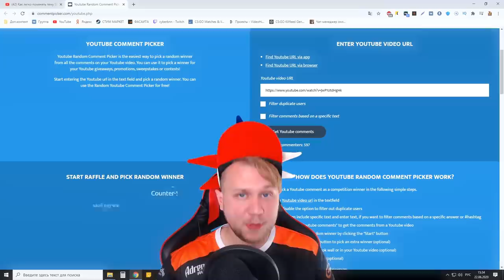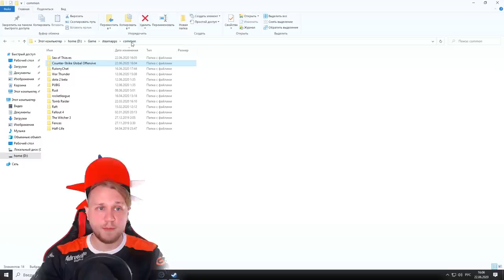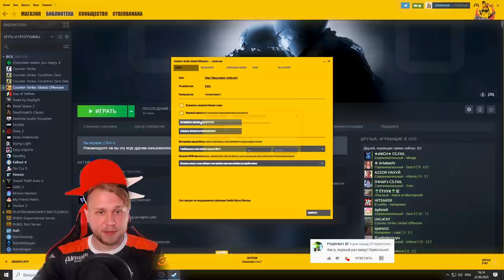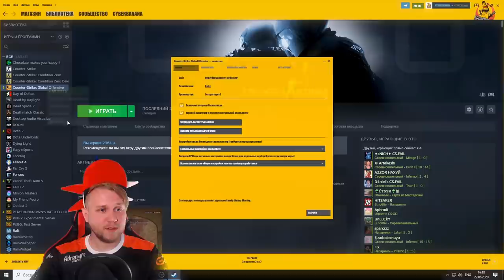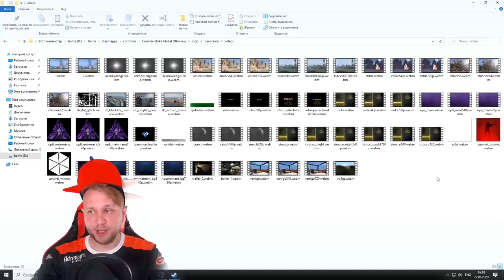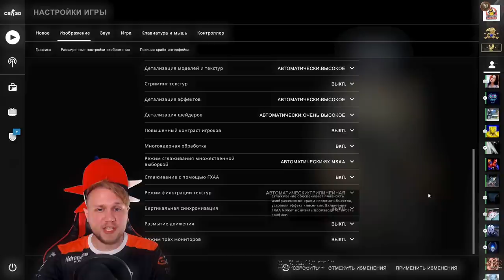Как Повысить FPS в ксго // Рабочие способы в 2020 году